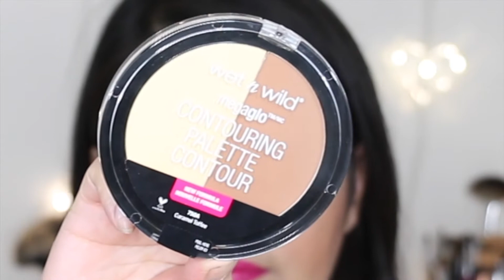Compras de Maquillaje de Farmacia CVS | Como Comprar Maquillaje con Descuento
Compras de Maquillaje de Farmacia | CVS Haul,  SORTEO INTERNACIONAL ABIERTO PARTICIPA.

Hola Bellezas el dia de hoy les tengo el  video Compras de Maquillaje de Farmacia CVS,  Muchisimas graciás por todo su apoyo. Muchisimas gracias 😘

CVS

Physicians Formula Shimmer Strips All-in-1 Custom Nude Palette for Face & Eyes $13.99

I N S T A G R A M @makeupbyalmagloria @makeupgalooore
F A Q
Que camara uso? Canon EOS 70D
Que cellular uso ? iPhone 6s
Este video no es patrocinado, algunos productos se me fueron enviados para que los pruebe. No recivo dinero acambio de una buena reseña.